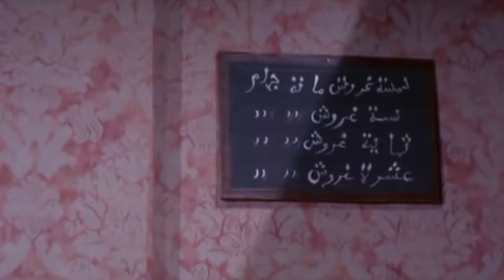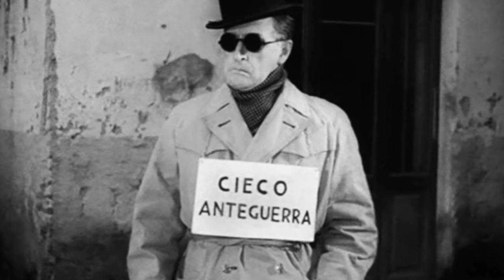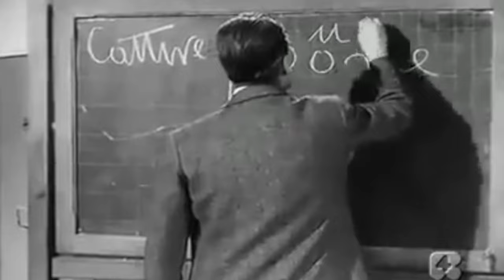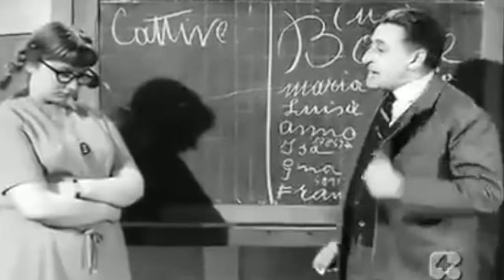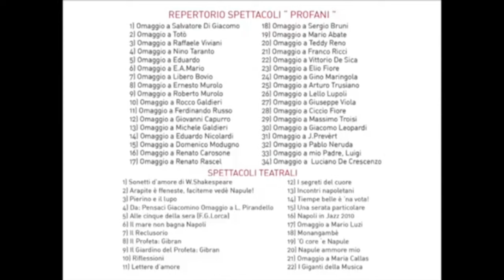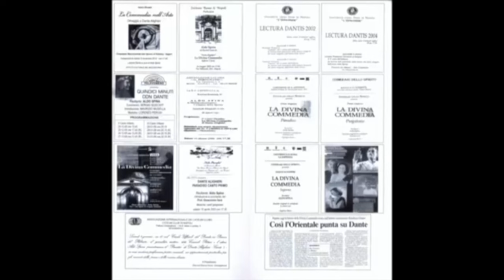OMAGGIO A TOTO'